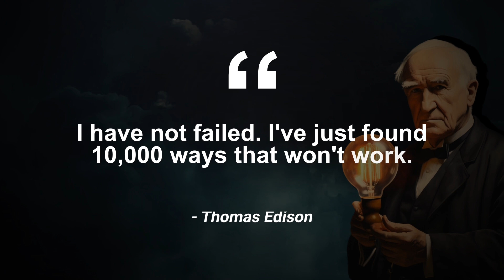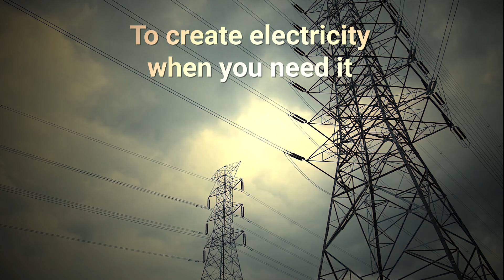The Evolution of Electricity (1840 - 2024)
We're the brilliant minds like Benjamin Franklin, Thomas Edison, and Nikola Tesla, who turned the night into day. Plus, we're diving into the latest in storing sunshine and wind with an amazing invention like the sand battery. These are just highlight, of course the evolution of electricity involved a lot of people, and more inventions are to follow.

From Franklin's kite in a storm to Edison's lightbulb breakthrough, and Tesla's vision of power for all, to today's quest for green energy and beyond. These inventions changed the world! We're covering the milestones that made electricity a part of every home and looking ahead at innovations like smart grids and the cool new sand battery.

For a deeper dive, check out our detailed article At Evolution of Inventions, we traverse the spectrum from historic innovations to the tech marvels of today.

⏱️**Quick Jumps:**⏱️
00:45 - Benjamin Franklin and his lightning discovery
01:30 - Edison's quest for the long-lasting lightbulb
02:50 - Tesla's dream of wireless electricity everywhere, for everyone
04:10 - Smart grid technology Keeping the lights on with sun and wind
05:25 - Storing power in sand? Thermal energy

Images & Video: Pexels.com, Unsplash.com, how electricity gets to your home, what is a sand battery, what is electrical energy , introduction to electricity , how was electricity discovered